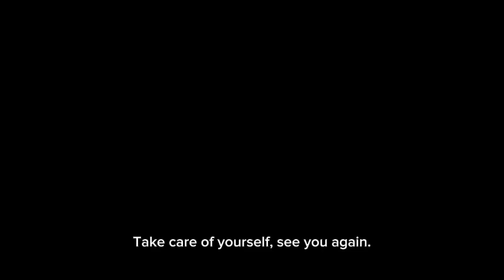Kan Cicekleri Episode 395 Season 3 | Subtitled in English